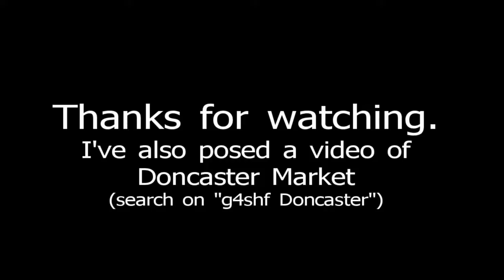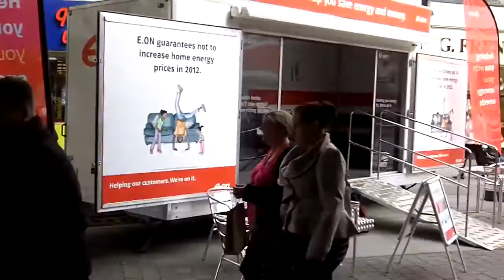Town Centre, Doncaster.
Video of Doncaster Town Centre. I've also posted a video of the Market - search on g4shf Doncaster.

Don't you just hate it when people add music to their videos based on their own tastes? and then you have to mute it or turn it down if you don't like the music .

A nice quick fly around my great home town of Doncaster. Looking great in the evening sun with some fantastic shadows. Filmed using my TBS Discovery .

Took the quad out for a quick fly around Doncaster town center. Was a bit windy but still managed to get some great footage. Music is by Uppermost, check out .